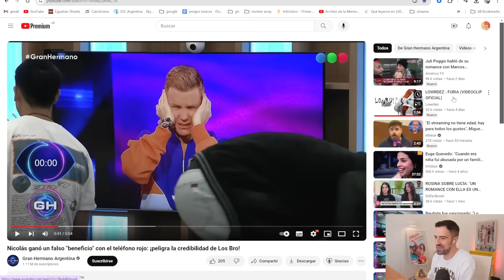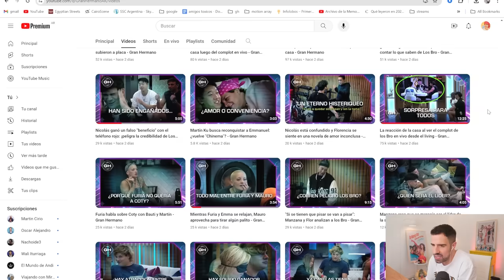LOS BROS QUEDAN EXPUESTOS ANTE TODOS - Gran Hermano